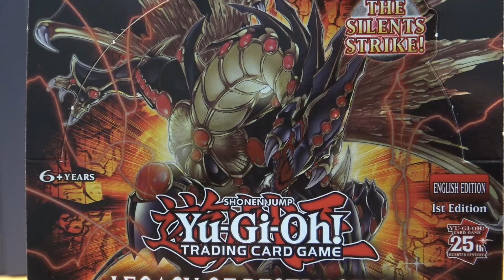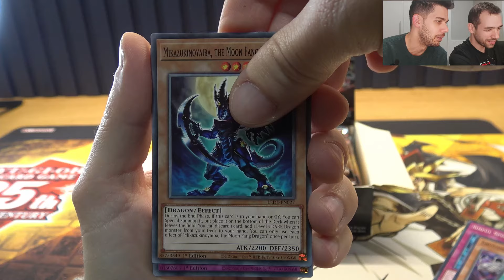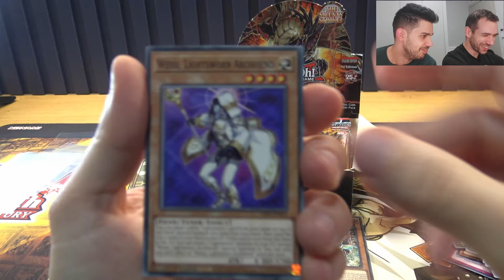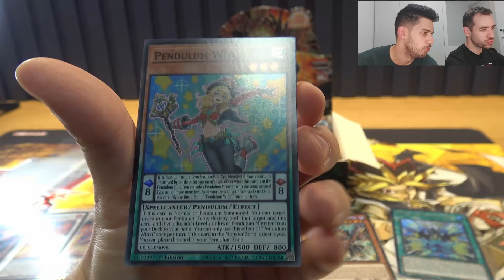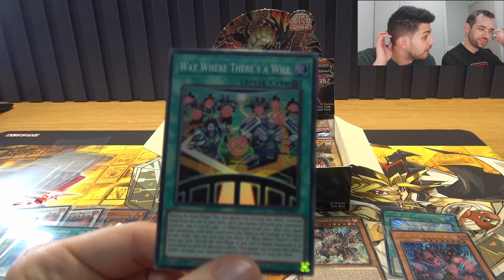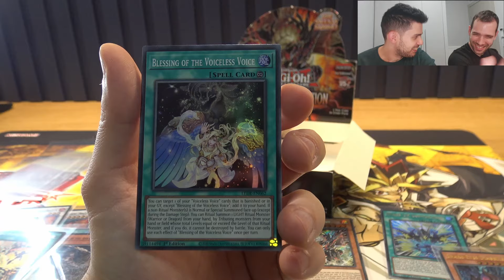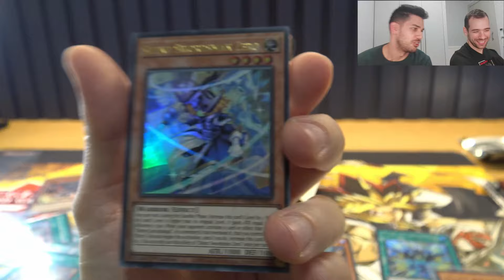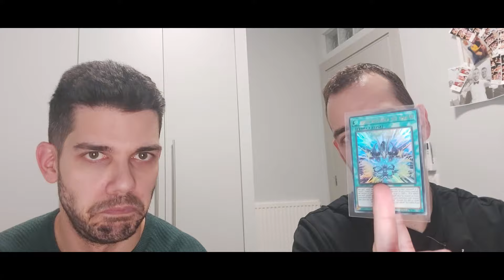ΕΣΚΑΣΕ το ΝΕΟ booster box Yu-Gi-Oh! Legacy of Destruction!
H νέα συλλογή μόλις κυκλοφόρησε και εμείς ψάχνουμε τις πιο σπάνιες και ακριβές κάρτες! Πως εξελίχθηκε αυτή την φορά το battel ανάμεσα σε Στάθη και Μιχάλη;

SUPER ΚΩΔΙΚΟΣ: Mε τον κωδικό INSERTCOINLOD, έχετε 20% έκπτωση στην παραγγελία σας για το Yu-Gi-Oh! Legacy of Destruction booster box.

📌 ΧΟΡΗΓΟΣ ΕΚΠΟΜΠΗΣ
- Roll 'n' Trade
Mε τον κωδικό INSERTCOIN10, έχετε 10% έκπτωση στις παραγγελίες σας.
- Ο κωδικός ισχύει για μια φορά και όχι για pre-orders προϊόντα.
Κωνσταντά 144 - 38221 - Βόλος. Τηλέφωνο: 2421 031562

► Γίνετε συνδρομητής στο κανάλι μας για να αποκτήσετε πρώιμη πρόσβαση στα βίντεο, τις εκπομπές μας κ.α.

► Στηρίξτε το κανάλι μας με donates και ένα μεγάλο ευχαριστώ εδώ

00:00 Καλώς ήρθατε σε ένα ακόμα TCG βίντεο
00:37 Η νέα συλλογή Yu-Gi-Oh! Legacy of Destruction είναι στα χέρια μας
2:05 Ευχαριστούμε το κατάστημα Roll 'n' Trade για την παραχώρηση τou booster box
2:17 Mε τον κωδικό INSERTCOIN10, έχετε 10% έκπτωση στις αγορές σας
2:32 τον κωδικό INSERTCOINLOD, έχετε 20% έκπτωση στην αγορά του booster box Yu-Gi-Oh! Legacy of Destruction
3:54 Unboxing - Παρουσίαση
4:26 Pulls - Reactions
28:09 Tα pulls μας!
32:11 Ποιος κέρδισε;
32:57 Ευχαριστούμε για την παρέα και την στήριξη σας. Τα λέμε στο επόμενο!